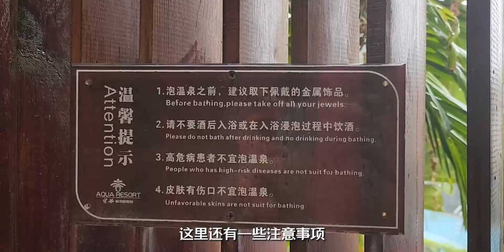Vlog｜在广州从化，体验瑞士同款温泉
开心往前飞,我的普通生活不普通,旅游,生活记录,泡温泉,从化,广州